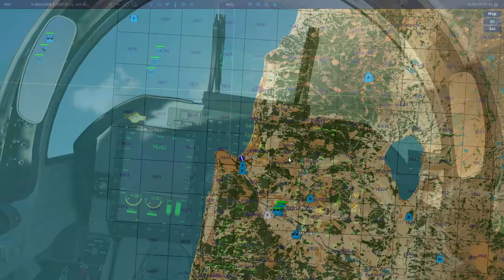DCS Multiplayer: Jakteskort över Syrien